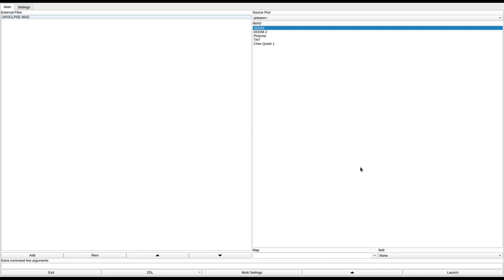DOOM 1 - APOCLPSE.WAD (dmapoc.zip)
added to the "Hall of Shame" for hiding progression behind secrets and various annoying design decisions like the teleporter maze.
called "APOCALYPSE" in the /idgames FTP.
created by Tim Ash (TinyTim) on July 7th, 1994.
from the .txt file included with the WAD:
"Apocalypse is my third official released WAD file for IDs awesome action game DOOM. This level is best suited for single player play, but does support multiplayer and deathmatch."